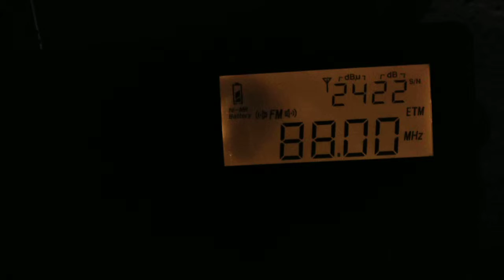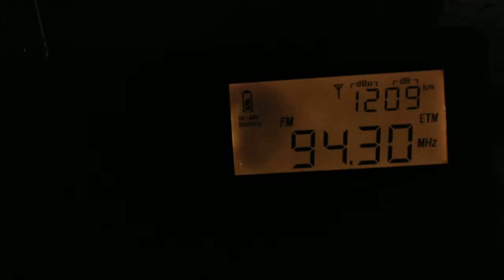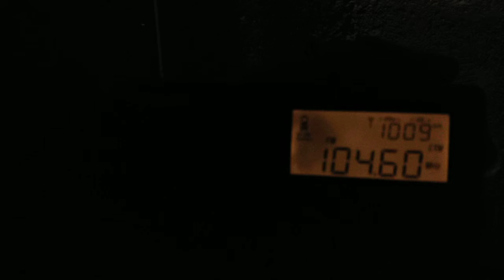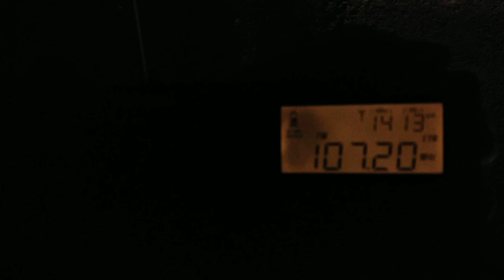Sombor fm scan ulica JNA Nova Selenča 26.11.18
Fm scan kraj grada Sombor Vojvodina Serbia